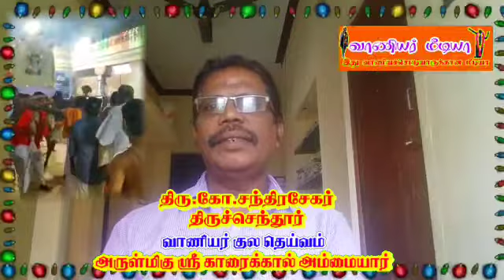வாணியர் குல தெய்வம் ஸ்ரீ காரைக்கால் புனிதவதி அம்மையார் மாங்கனி திருவிழா பற்றி பேசுகிறார்🙏🙏